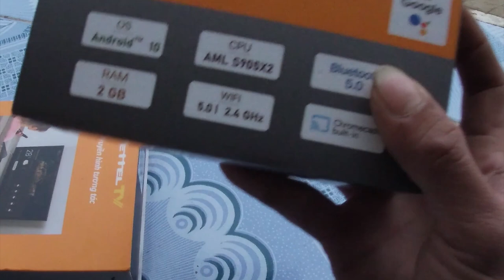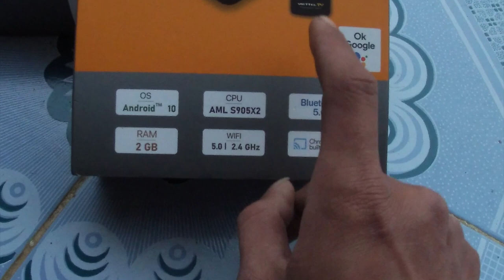Đập hộp đầu thu truyền hình 4k thế hệ mới nhất của viettel năm 2021! Giá 64k/tháng! đổi tên wifi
Đập hộp đầu thu truyền hình 4k thế hệ mới nhất của viettel năm 2021! Giá 64k/tháng

Hi All Chúc mọi người xem video vui vẻ
cùng với sự phát triển nhanh chóng của công nghệ
viettel ra mắt đầu thu 4k thế hệ mới mang đến cho mọi người 1 trải nghiệm tuyệt vời. các chức năng đều rất mới mang lại sự hài lòng cho những khách hàng mới nhất.
ưu điểm tuyệt đối
-Hơn 170 kênh truyền hình
-Kết nối đến các thiết bị như điện thoại thông minh,tivi thường,máy tính,loa ...
-Các ứng dụng trên CH play.
-Các chương trình VOD đặc sắc.
-Các gói kênh theo yêu cầu của khách hàng
-Giá cước cực kỳ khuyến mại
đóng 6 tháng tặng 2
đóng 12 tặng 4 tháng
bảo hành trong suốt quá trình sử dụng dịch vụ
lắp đặt 18008168
có thể ib hoặc comment cho em bên dưới để được tư vấn
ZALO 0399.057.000